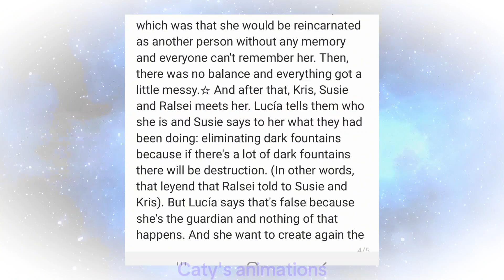My Deltarune AU! (Deltarune Eclipse AU)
If you read it, tysm, i really appreciate it 🙏💕

Song: Death by glamour - Toby Fox